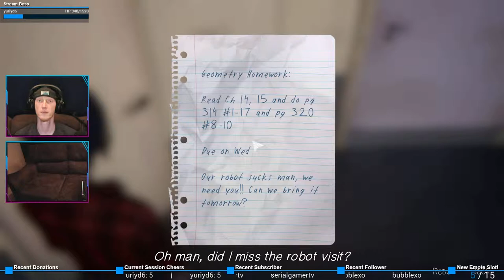Another Round with Mikey! | Life is Strange: Before the Storm #33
and the Adventures of Elamon and Calamastia!